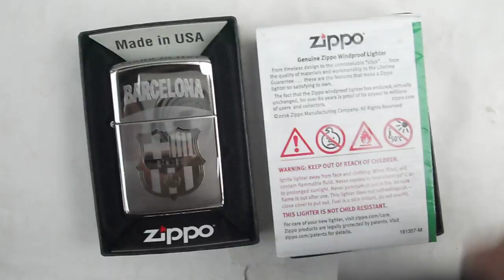PHÁO THỦ Thành LONDON - ARSENAL & GẢ KHỔNG LỒ XỨ CATALONIA - FC BARCELONA. 0909 828 779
ZIPPO MỸ CHÍNH HÃNG. NGUYÊN HỘP. Zin ALL, A - Z
Giá: 720k. Giao tới anh em toàn quốc, đi COD thoải mái nhé
Hotline 24/24h: 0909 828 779 _ Mr Tuấn
Trang Facebook chính chủ anh em ghé tham khảo nhiều mẫu Zippo CAO CẤP _ ĐÁO ĐÁO & CHẤT nhé